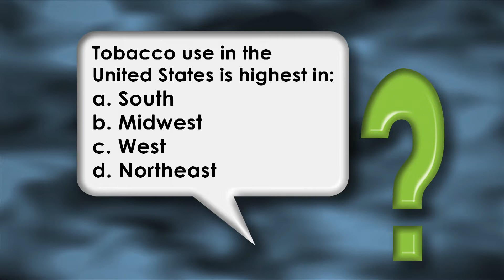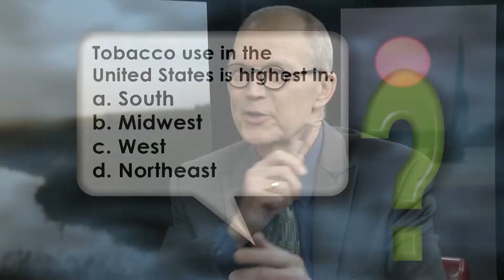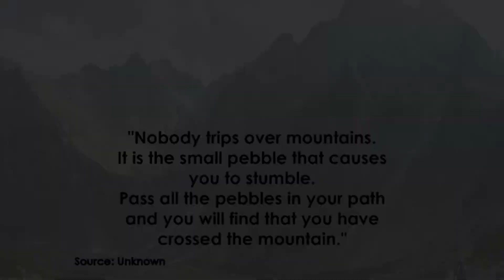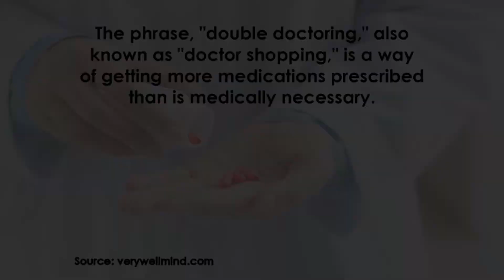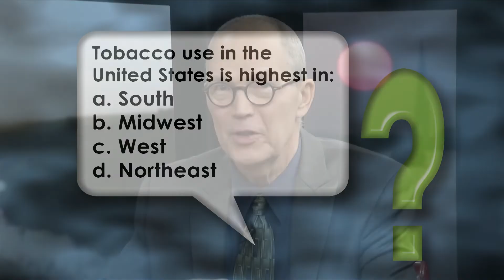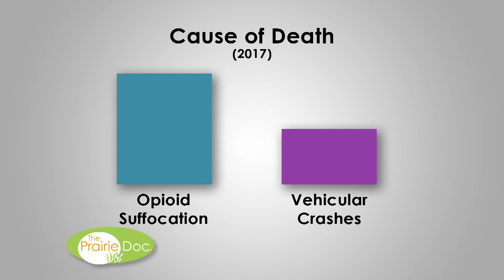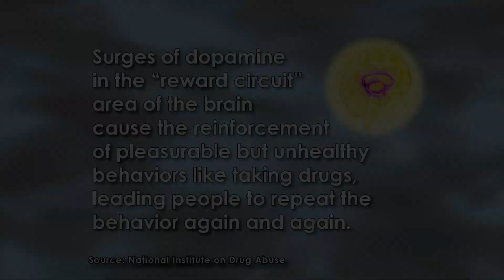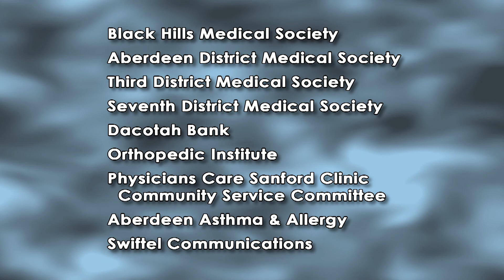Opioids, Alcohol, Tobacco, and Addiction | On Call with the Prairie Doc | May 16, 2019